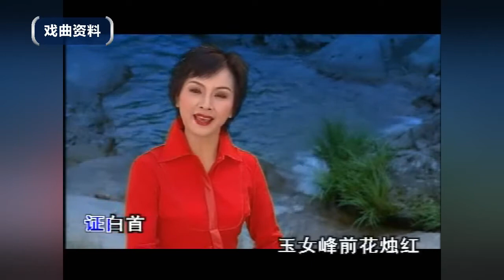经典赏析：潮剧《宝莲灯》剪辑